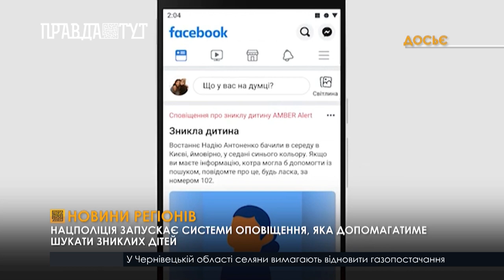У Кропивницькому етнічні вірмени відсвяткували 30-ту річницю здобуття суверенітету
Участь в урочистостях взяли близько пів сотні людей. Серед них – представники вірменської діаспори та високопосадовці. Етнічні вірмени встелили квітами пам’ятний знак ХачкАр. Далі хвилиною мовчання вшанували земляків, які виборювали незалежність для Вірменії. А після того за вклад у розвиток вірменської громади почесні відзнаки і символічні подарунки вручили керівництву міста та області. Нині вірменська діаспора на Кіровоградщині налічує близько 6 000 людей. Вірмени згадують, 30 років тому на референдумі за незалежність держави проголосували майже 95% дорослого населення. Доленосне рішення допомогло звільнитися з-під радянського ярма. І через роки зберегти власну культуру та примножити національні традиції